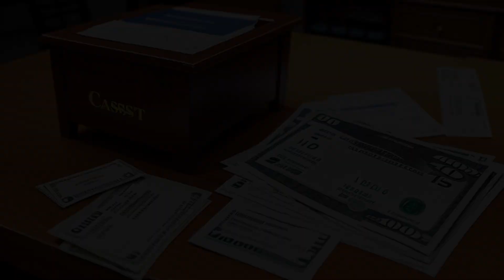Gong v. RFG Oil, Inc. (2008) Overview | LSData Case Brief Video Summary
The case involves a dispute between two brothers who jointly owned a company, RFG Oil, Inc. One brother, Jeffrey, sued the other brother, David, and RFG for breach of fiduciary duty and specific performance of a buy-sell agreement. Both David and RFG were represented by the Lawton Law Firm, which Jeffrey challenged due to an alleged conflict of interest. The trial court determined that the buy-sell agreement required David to purchase Jeffrey's shares at fair market value. However, the case was reversed and remanded. Jeffrey filed a disqualification motion against Lawton, which the trial court denied. Jeffrey appealed this decision.

Gong v. RFG Oil, Inc. (2008)
Court of Appeal of the State of California
166 Cal. App. 4th 209